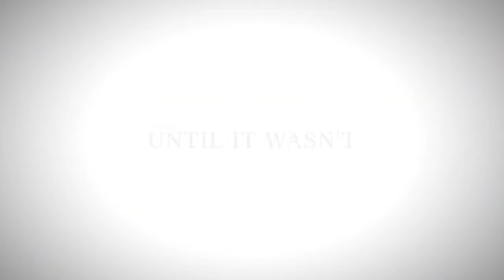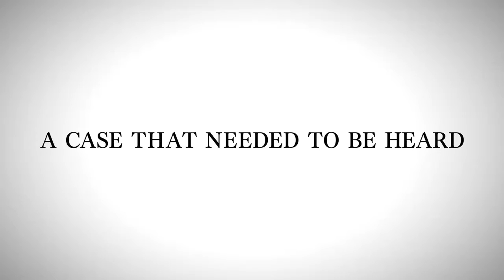LOST JUDGEMENT Cinematic Trailer 4K (2021)